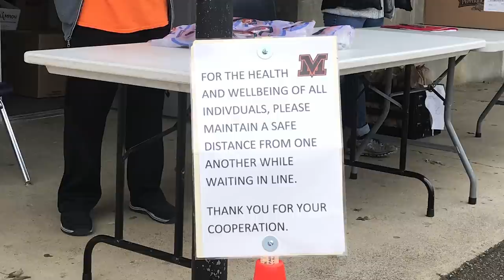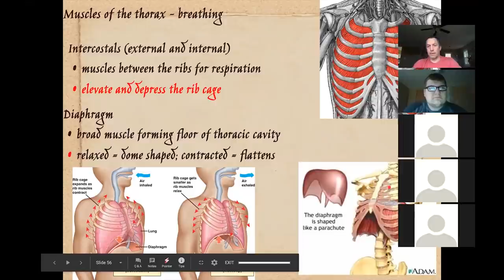Parent Update 3 27 MP4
Mount Vernon City Schools Parent Update 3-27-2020.  Information for parents and community members during the Corona Virus pandemic.